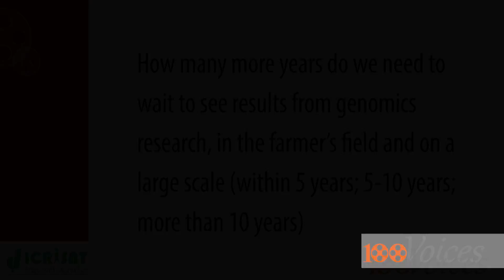Dr Gengyun ZhangQ4